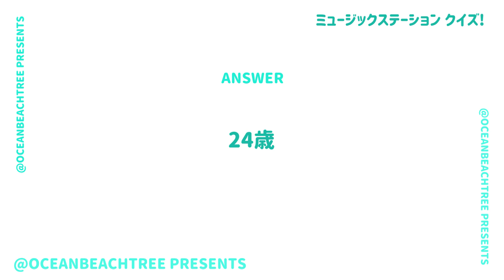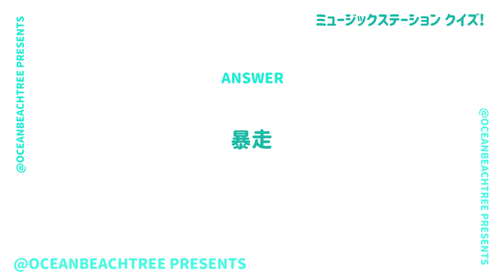ミュージックステーション【10月20日放送/Kroi】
「ミュージックステーション」Kroi

「Hyper」を披露！